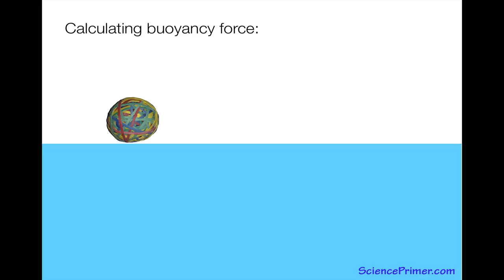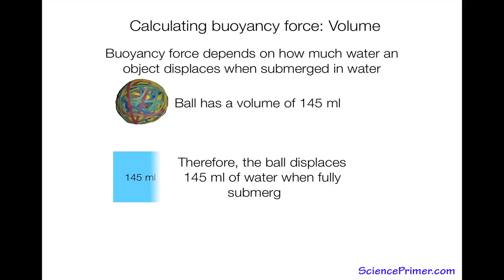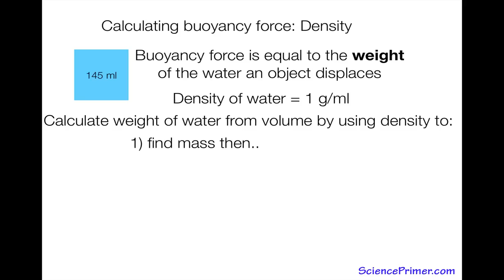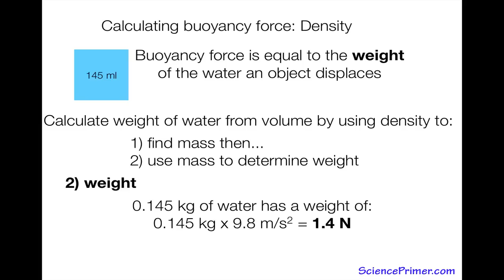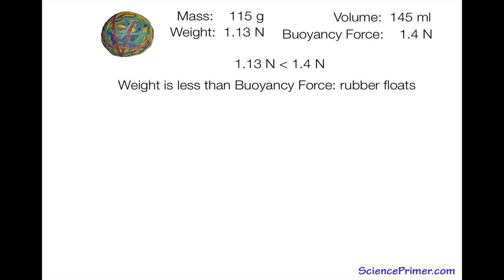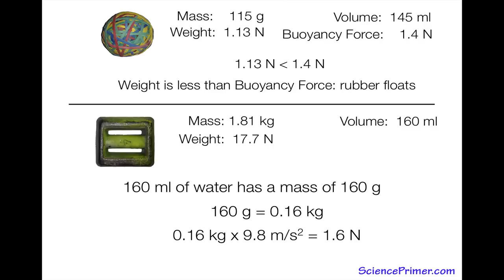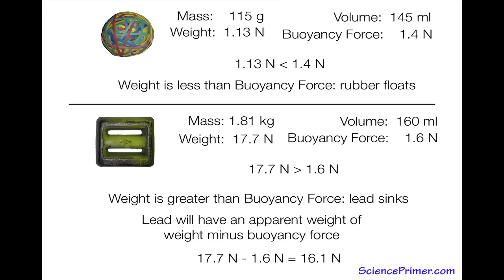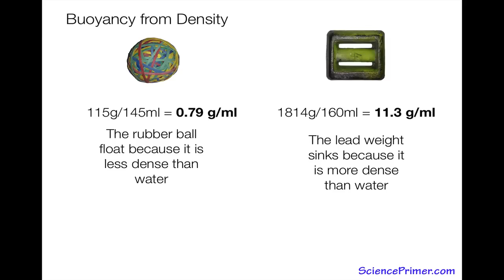Why things float pt 3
Buoyancy concepts pt 3: calculating buoyancy force